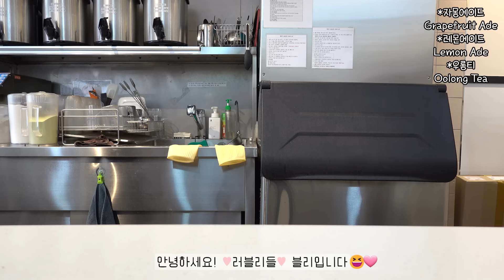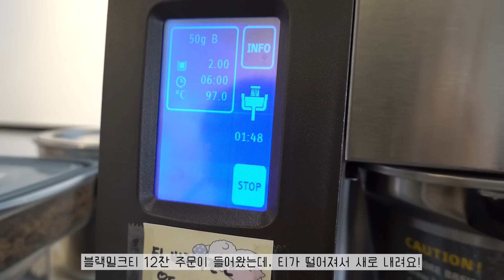Sub)❣️🫧마음이 편안해지는 카페브이로그와 함께 힐링해요🫧❣️,음료제조영상,ASMR,최블리,팔공티,cafe vlog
안녕하세요! 러블리들😆
블리입니다🤍

이번 한 주는 잘 보내셨나요?!
저는 정말 오랜만에 영화관을 갔다왔어요!
얼마만에 영화관을 간건지.. 어색하더라구요!
코로나가 정말 끝났구나 싶기도 하구..ㅎㅎ

오늘도 제 영상 보러와주셔서 진심으로 감사합니다!
이 영상이 여러분들의 지친 하루에 힐링이 되었으면 좋겠습니다🙏🏼🤍

hello! Lovelys 😆
It's Vely

Did you have a good week this week?!
I haven't been to the cinema in a really long time!
It's been a while since I went to the cinema.. It was awkward!
I feel like Corona is really over.. haha

Thank you very much for coming to see my video today!
I hope this video will heal you on a tiring day🙏🏼🤍